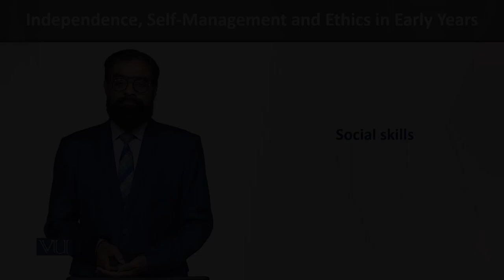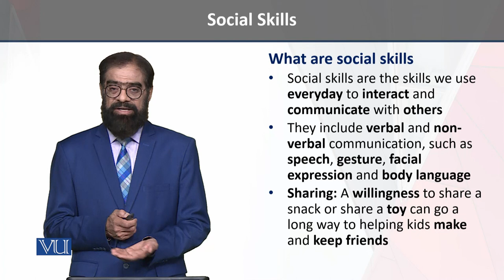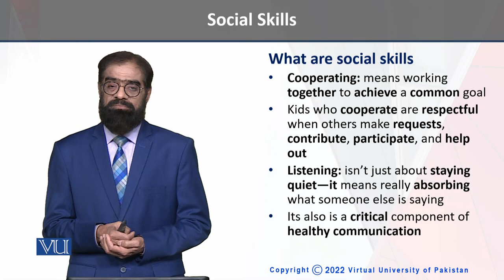Social Skills | Independence, Self-Management, and Ethics in Early Years | ECE204_Topic141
Topic141 - Social Skills,
By Dr. Tariq Mehmood